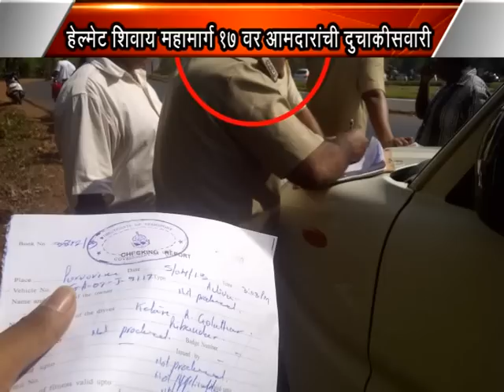Nine Goa MLAs break traffic rules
At least nine legislators violated traffic rules Friday when they drew to the State Legislative Assembly complex from the highway without wearing helmets, and one of the bikes did not even have a number plate.

This happened minutes before the House proceedings began when five BJP legislators, three independents including a minister and a Goa Vikas Party MLA rode on five high-powered bikes to the assembly, much to the surprise of all the security persons and traffic police stationed at the highly guarded complex.

BJP's Glenn Ticlo, Pramod Sawant, Michael Lobo, Nilesh Cabral and Carlose Almeida, Independents Avertano Furtado (Fisheries minister), Rohan Khaunte and Naresh Sawal and Goa Vikas Party legislator Fransisco Miccky Pacheco drove to the complex on Harley Davidson and Enfield Bullets.

Also, the bullet drove by Glenn Ticlo, a legislator from Aldona constituency, had no number plate.

None of the legislators, who had discussed on the issue of compulsion of helmets on the highway in the current assembly session, were wearing them.

Goa government has made helmet compulsory for riders on the highways, while pillion riders are exempted.

"We want to show to the people of Goa that today's MLAs also have enthusiasm to ride bikes," Ticlo said making light of the issue.